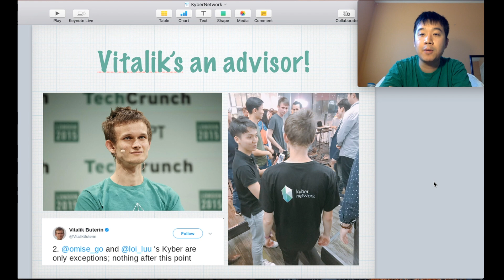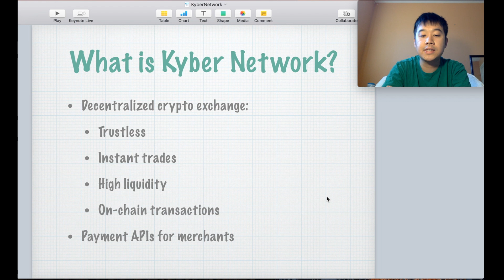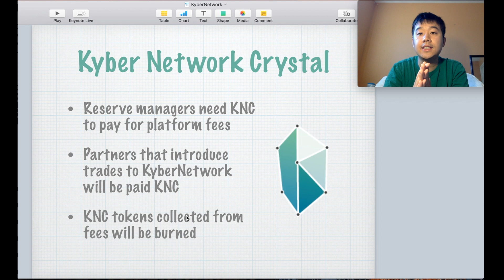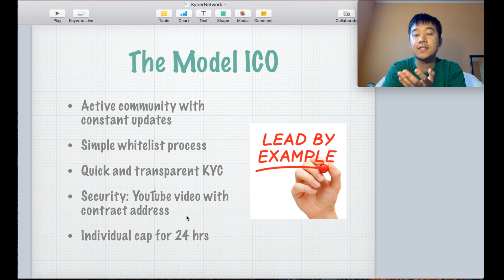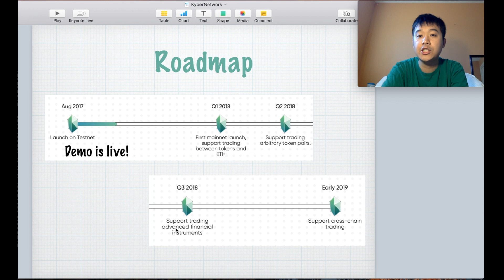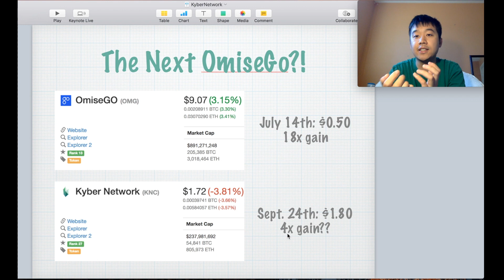Why I ❤️ Kyber! The Next OmiseGO? 5x RETURNS?!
Kyber is one of my favorite new projects out there. It's one of two projects currently backed by Vitalik Buterin (as an advisor). Their decentralized exchange could change the future landscape of cryptocurrency and replace traditional exchanges like Bittrex or services like Shapeshift. I'm really bullish on Kyber and to find out more, please give this video a watch!